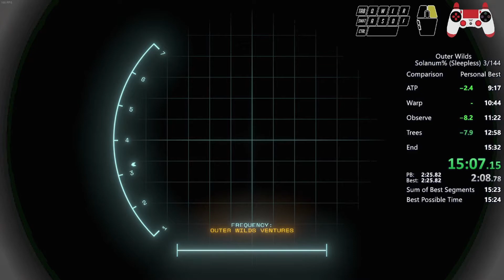Solanum% Sleepless Former World Record in 15:22 IGT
Zid beat my old record so I had to come back to this. With new strats and improved skill since last running this it was pretty easy to improve my time. This run was done off stream. I got a 15:32 a few runs earlier so that's what I am running against in this video.